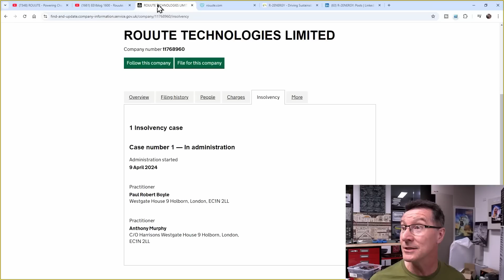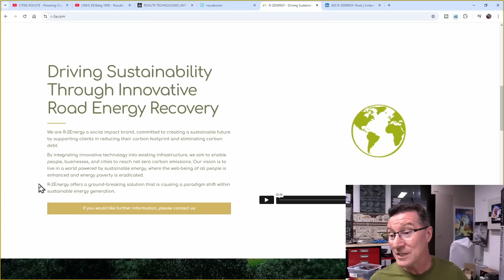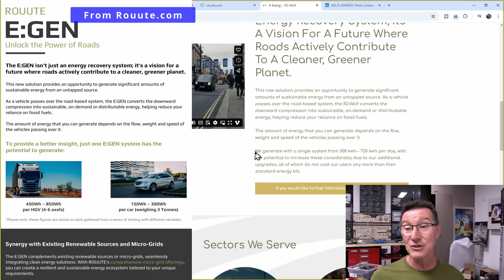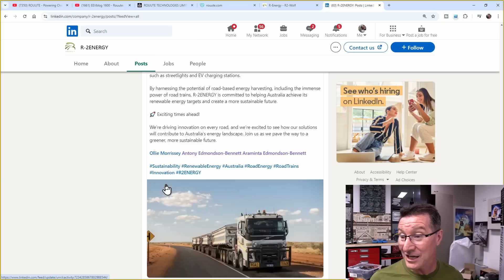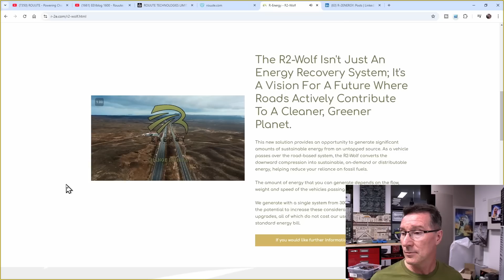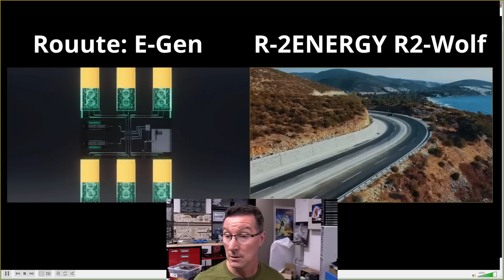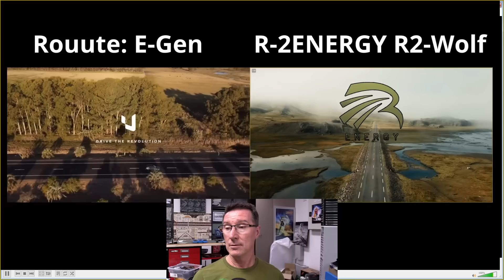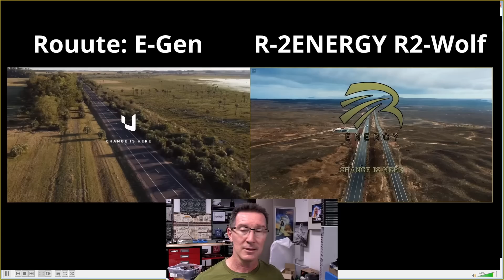EEVblog 1647 - Road Based Energy REBRANDED. Rouute vs R-2ENERGY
You might have thought the Rouute road based energy system was gone, but like a phoenix it has returned from the grifting ashes as R-2ENERGY!
Sadly, Discount Morgan Freeman has been replaced by discount Joe Average
Stealing potenial energy from cars and trucks is back.

Or with crypto:
BTC: 33BsprBQNBtHuVzVwDmqWkpDjYnCouwASM
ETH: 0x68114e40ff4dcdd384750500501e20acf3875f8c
BCH: 35n9KBPw9T7M3NGzpS3t4nUYEf9HbRmkm4
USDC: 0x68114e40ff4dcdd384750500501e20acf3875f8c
LTC: MJfK57ujxy55su4XicVGQc9wcEJf6mAoXF